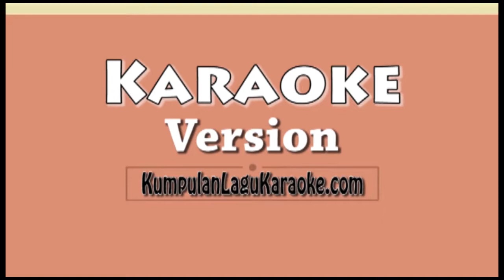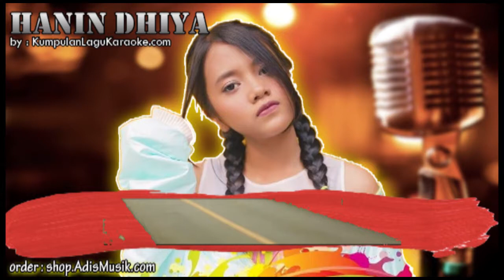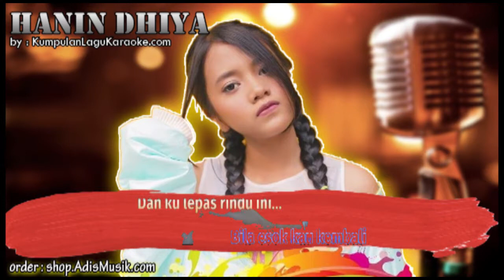AKU RINDU HANIN DHIYA Karaoke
Semusim aku lewati tanpa kamu
Detik.. Detik pun berlalu
Menyiksa hatiku..
Mungkinkah disana kau rasakan yang sama

(Reff)
Tak kan berubah perasaan ku
Pada dirimu.. Meskipun kita jauh
Tak kan berkurang kerinduan ini cepat lah pulang
Aku menunggu mu.. Sungguh aku rindu kamu..

Hari pun berganti bulan jadi tahun.. (ooh..)
Masih tetapku pertahankan
Janji yang terucap..
Antara kau dan aku untuk selamannya..

Jangan nakal kau disana
Ingat aku disini.. (uuuh..)
Bila esok kau kembali
Dan ku lepas rindu ini..

Takan berubah perasan ku pada dirimu meskipun kita jauh
Takan berkurang kerinduan ini cepatlah pulang aku menunggu
Sungguh aku rindu kamu..
Rindu Kamu..